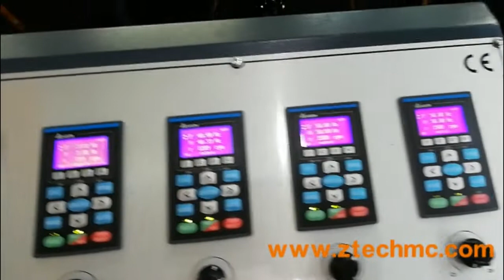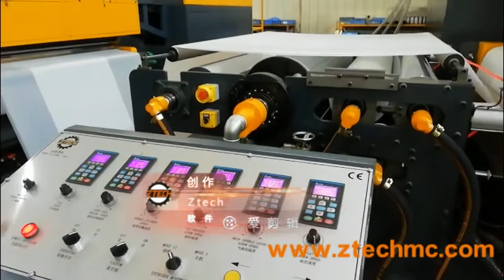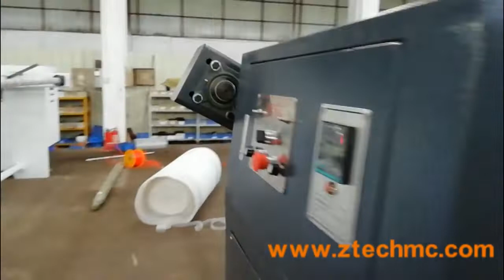5 layers Air Bubble Film Laminate Machine